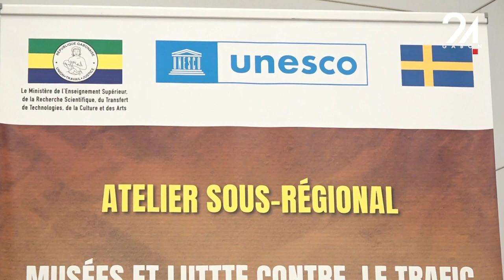GABON CULTURE TRAFIC ILLICITE DES BIENS CULTURELS, UNE CONFÉRENCE DE PRESSE POUR ANNONCER L’ATEL